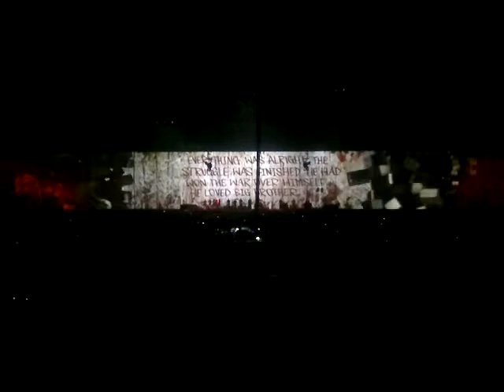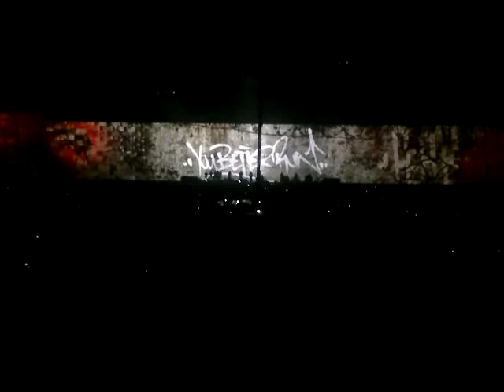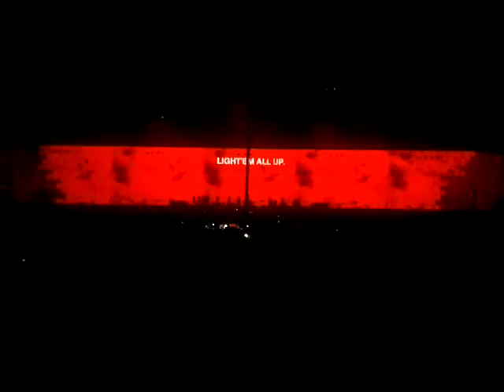Roger Waters - Run like hell - The Wall - Oslo, TelenorArena, 30.april 2011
Woooooow and wooooooooow.
I'm speechless!
Once in a lifetime experience, and what a concert!!
We loved it! From the beginning to the end! Thank you for this music!!!